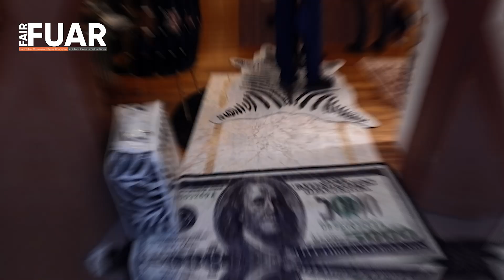Fuar Dergisi TV-İstanbul Mobilya Fuarı-Brillant Satış Direktörü Nilgün Baydemir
Brillant Satış Direktörü Nilgün Baydemir İstanbul Mobilya Fuarı'nda Fuar Dergisi mikrofonlarına özel açıklamalarda bulundu.